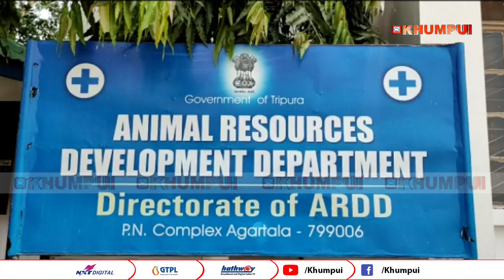Animal Rescues Development Department bwkhaktwi Review Meeting